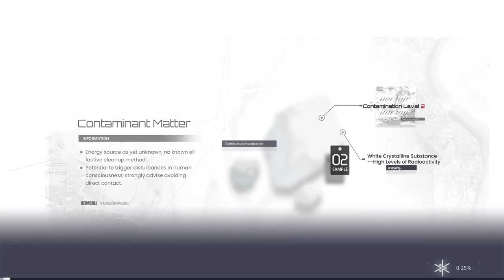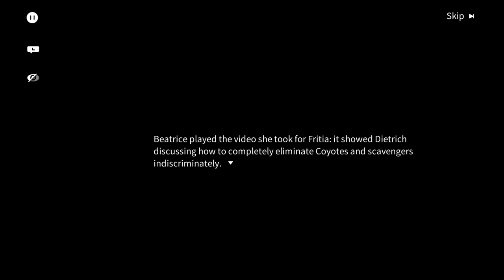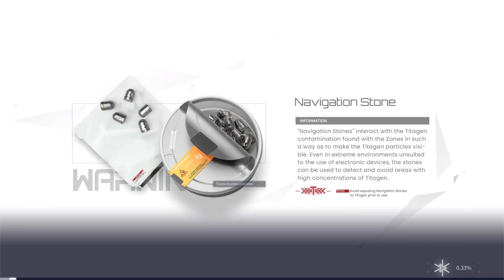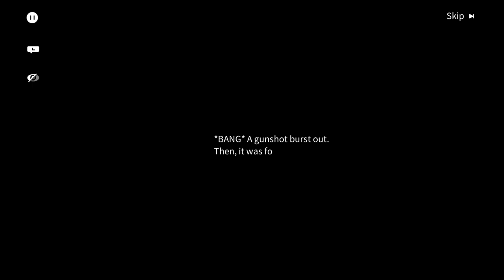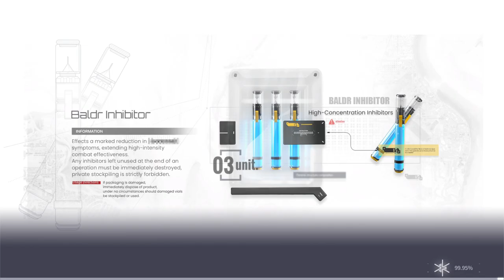Snowbreak: Containment Zone : Chapter 8 The Raging Wind